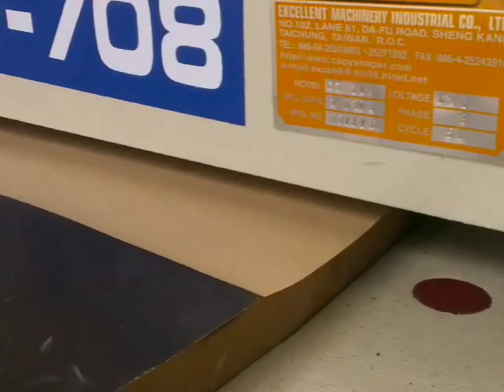DT-708 seat planer